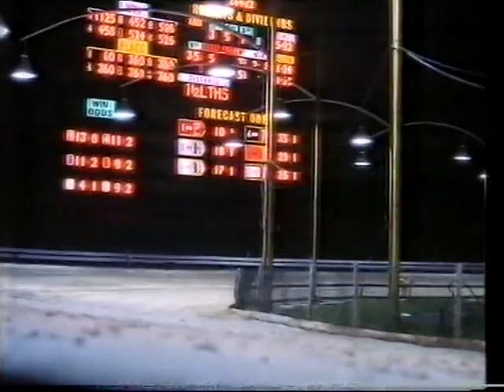George Cole in "The Leeds" Ads - Gonzalez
Featuring George Cole.